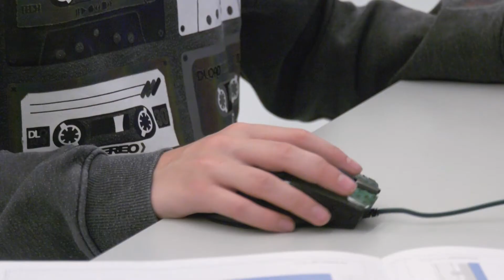Kom Minecraften in Museum het Valkhof!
Speel Minecraft onder leiding van gameprofessionals en archeologen in Museum het Valkhof! Kom op 27 mei de allereerste grenzen verkennen: de Romeinse Limes. Langs deze grenzen zijn archeologische vondsten van legerkampen, nederzettingen en woningen gevonden. Hoe zag de regio er in die tijd uit? Wat voor huizen stonden er? Wat was er in een kamp aanwezig? Hoe leefde je in die tijd? Samen bouwen we een stukje van de Romeinse wereld en kun je de echte vondsten in het museum bekijken! Naast het bouwen kun je de Romeinse grenzen ook in VR ervaren!
Er zijn vier computers aanwezig, dus het kan zijn dat je even moet wachten voordat je aan de beurt bent. Wil je zeker zijn van een plekje, neem dan je eigen laptop mee waarop Minecraft (versie 1.12.2) en de forge mod geïnstalleerd zijn.
RoMeincraft is een samenwerking van het erfgoedfestival, Romeinennetwerk en Stichting VALUE.
Kijk voor alle actuele informatie op